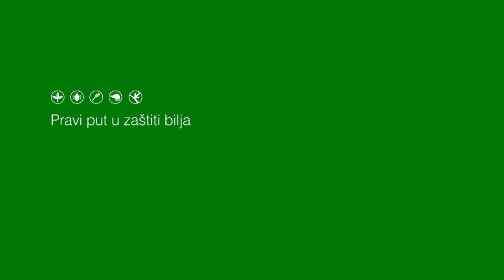Saveti za suzbijanje kruskine buve, Galenika fitofarmacija - U nasem ataru 889